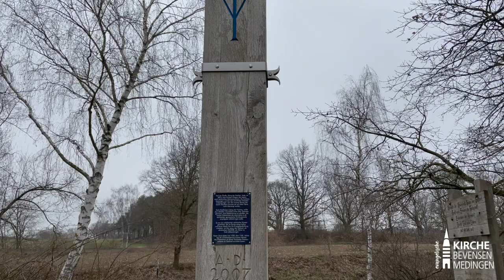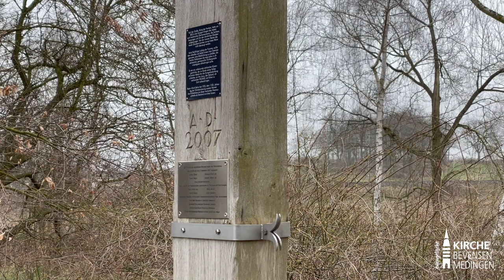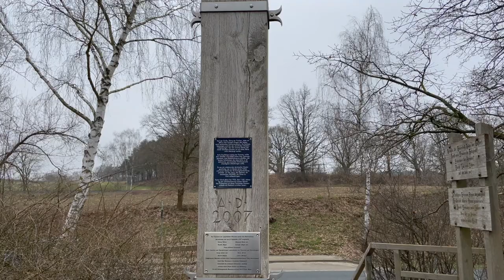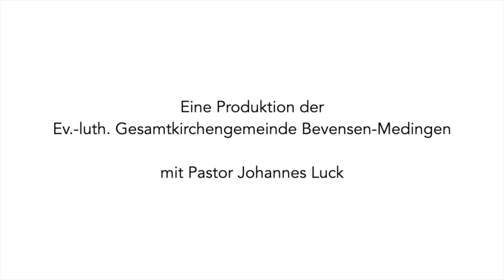Andacht unter dem Kreuz zum Karfreitag 2021 | Glücksmoment #15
Es ist ein Freitag im April, an dem über Jesus von Nazareth das Todesurteil gesprochen wird. Ein Mensch, der so vielen anderen Hoffnung geschenkt hatte, der von der bedingungslosen Liebe als göttlichem Prinzip sprach, von einem Gott, der die Menschen kompromisslos liebt. In der Andacht am Heliandkreuz nimmt Pastor Johannes Luck in den Blick, was der Tod von Jesus am Kreuz für uns heute bedeutet.